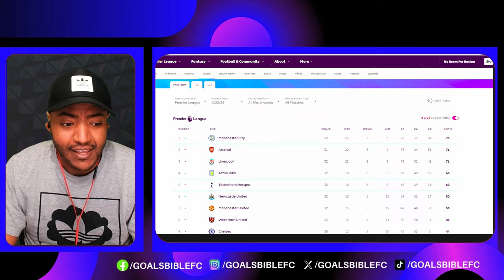ANFILED SHOCKED! LIVERPOOL 0-1 CRYSTAL PALACE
Liverpool vs Crystal Palace LIVE! Premier League team news, free match highlights,Liverpool 0 Crystal Palace 1: Reds suffer huge blow in Premier League title race and lose incredible record📱Download SofaScore, the best football app for stats, scores & more!